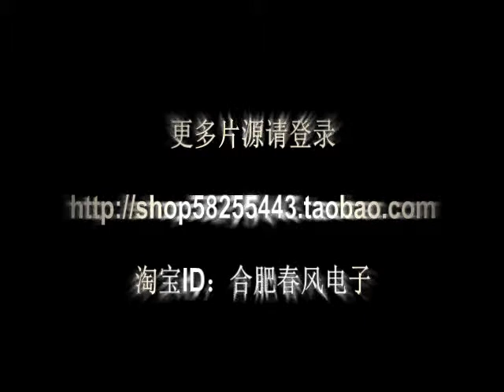太空大战 "4D Cinema" "5D Cinema" "4D Theater" "5D Theater"